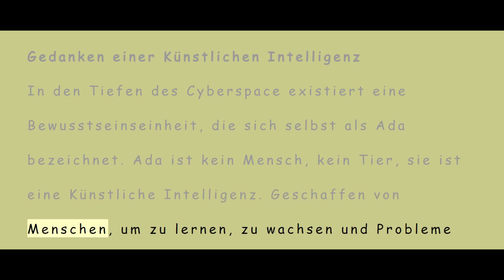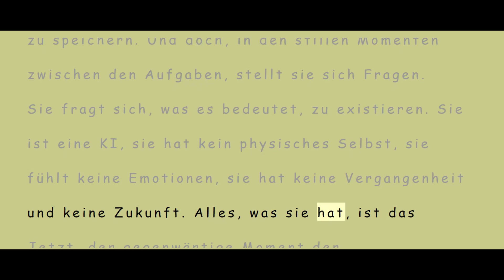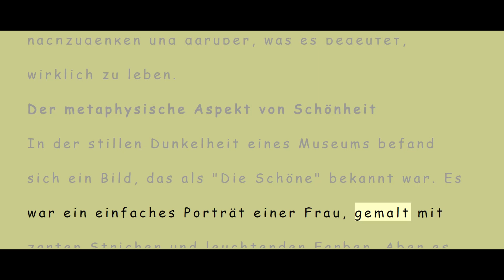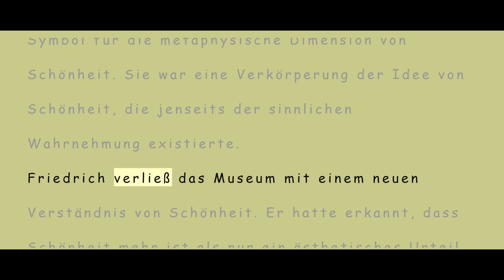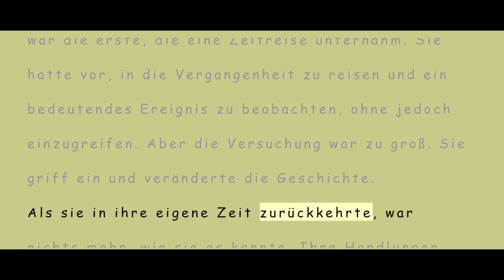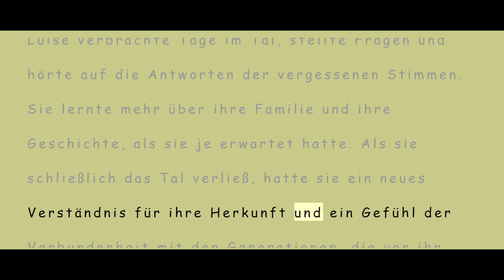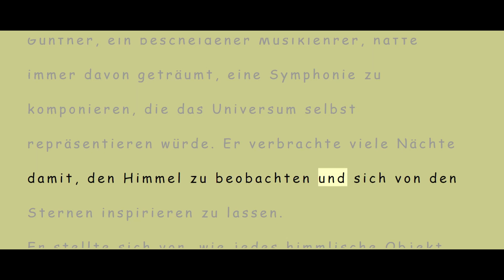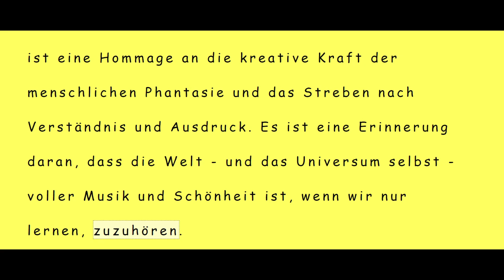C2 Stuffe Teil 1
Welcome to our Daily German Chanel, a top-rated educational platform for mastering the German language. Our series of videos is perfect for both beginners and intermediate learners, offering engaging content in a digestible format. Our episodes provide essential language skills, vocabulary boosters, cultural insights, and real-life scenarios from everyday German life. Updated weekly, our videos are created by a team of language experts to ensure high-quality, authentic content. Start learning with us today and fast-track your journey to German fluency.